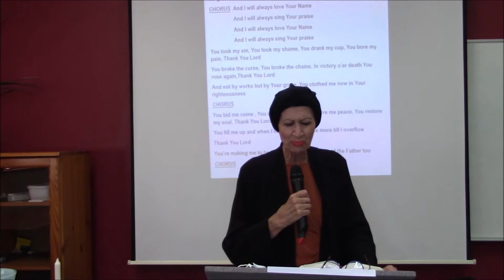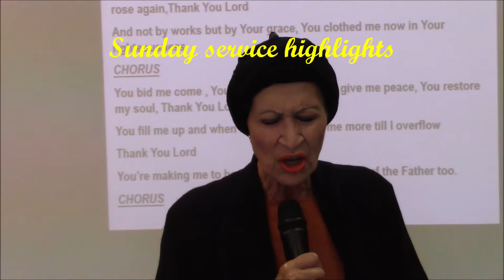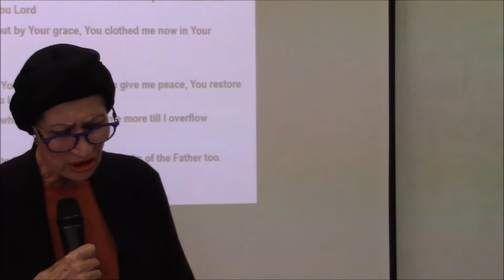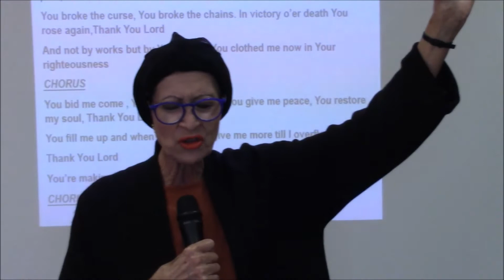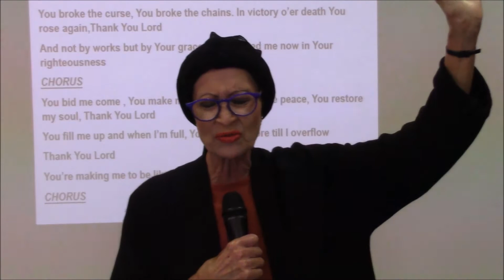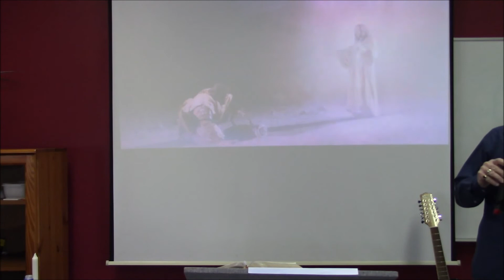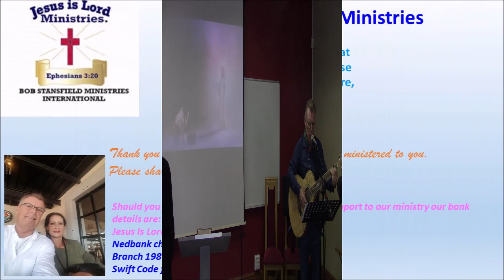Encounters With Jesus. JILM 031021.Click subscribe in the bottom right of the video.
This is Jesus Is Lord Ministries with Leonora and Pastor Bob where Bob reads from the Bible some of the encounters people had with Jesus and encourages us with the importance of continuous encounters with Jesus.